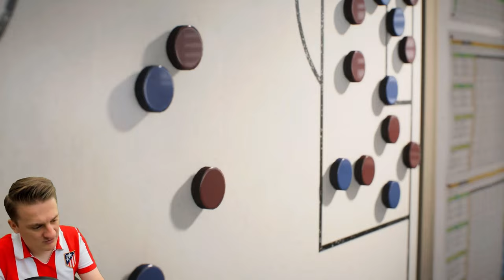EAFC 24 Derby County Career Mode EP 6